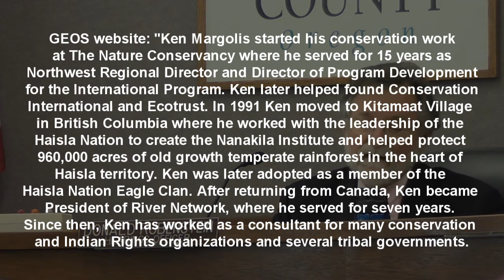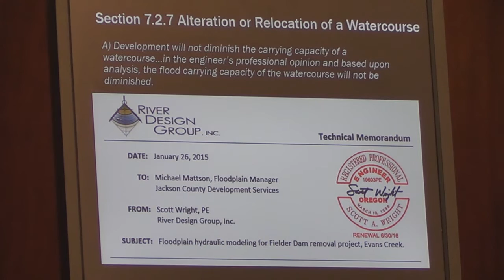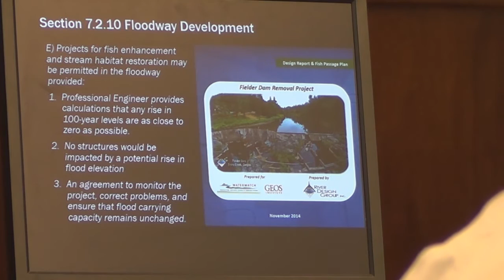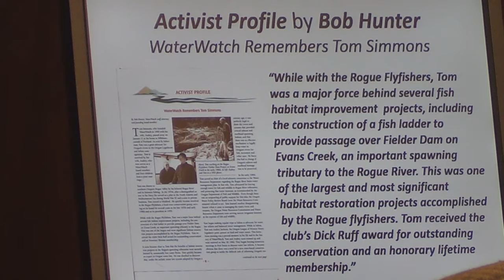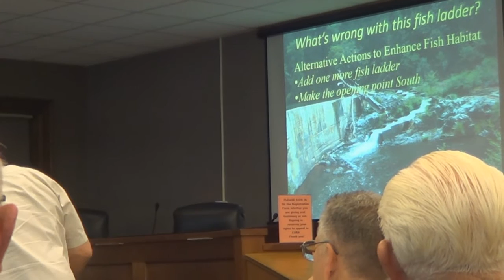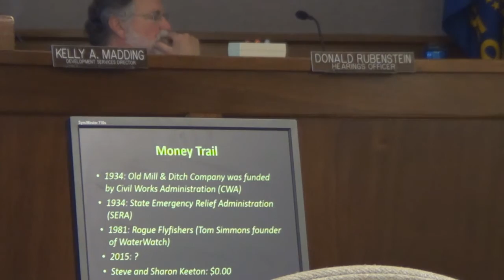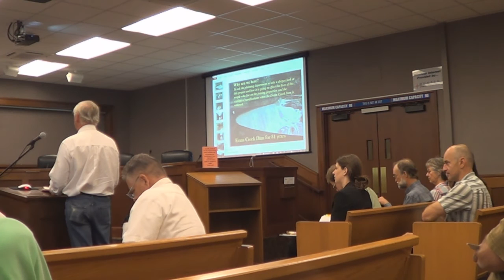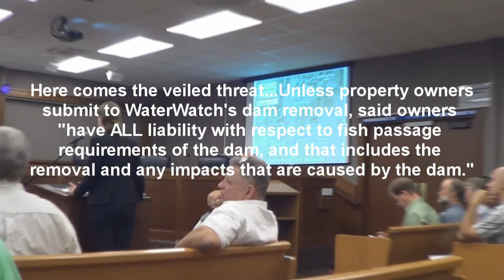Southern Oregon Land Conservancy Secretary Donald Rubenstein presides over Fielder Dam removal